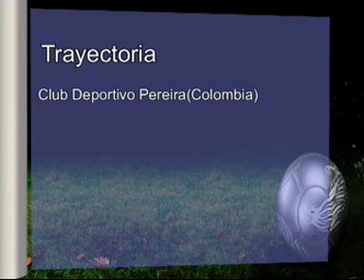MARIO JARAMILLO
JUGADOR DE FÚTBOL PROFESIONAL - CLUB DEPORTIVO PEREIRA